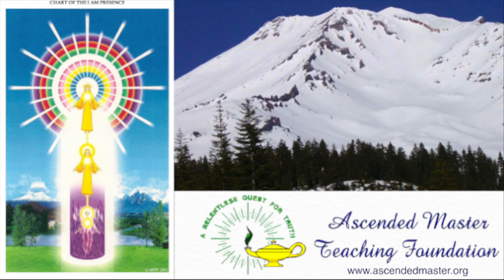AMTF Lesson 16 The Path to the Ascension Part 4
AMTF Lesson 16 Part 3